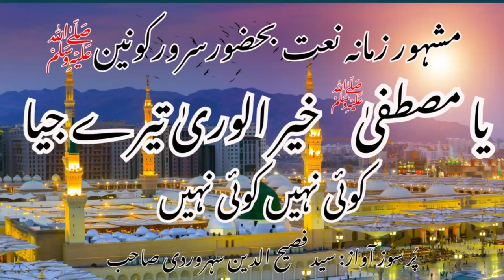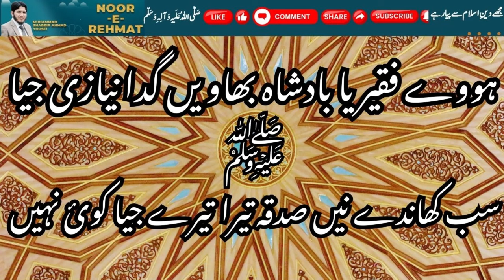Ya Mustafa Khair ul Wara Tery Jya Koi Nai|Tery Jya Sohna Nabi Labban Ty Taan Jy Hovy Koi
This beautiful naat "Ya Mustafa Khair ul Wara Tery Jya Koi Nai|Tery Jya Sohna Nabi Labban Ty Taan Jy Hovy Koi" is a masterpiece of known Naat Khawan Syed Fasihuddin Soharwardi.
  Every person has a vision for creating a YouTube channel depending upon his/her aims & intentions. I am uploading these videos purely for the Religious & Islamic approaches to spending our time in Zaikar e Elahi.
Noor-e-Rehmat is an Information dissemination channel for all ages, created by Muhammad Shabbir Ahmad Yousfi. We are aiming to spread the message of peace & harmony and love to Allah & our beloved Prophet Hazrat Muhammad ﷺ. We at our NooreRehmat YouTube Channel provide you valuable information & everyday life experiences of your choice and desire to improve learning capabilities, character building, health standards, and struggling life practices.